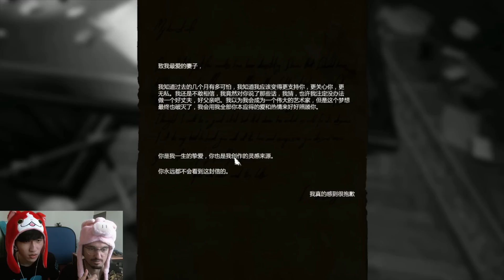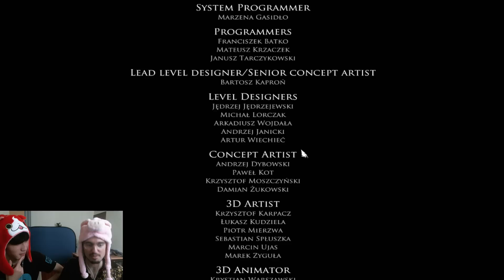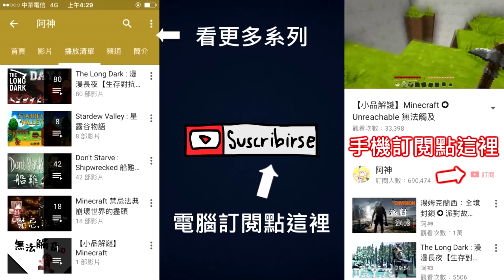跟阿兜仔玩遊戲 ➲ 層層恐懼 Part.END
留言禁止爆雷，感謝你對留言版的維護。